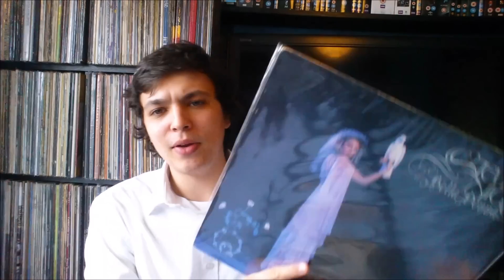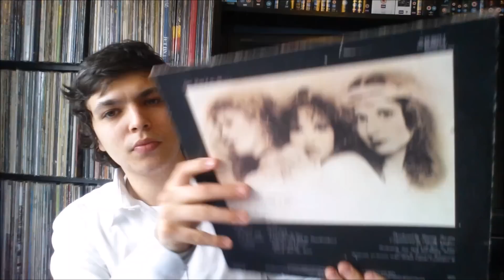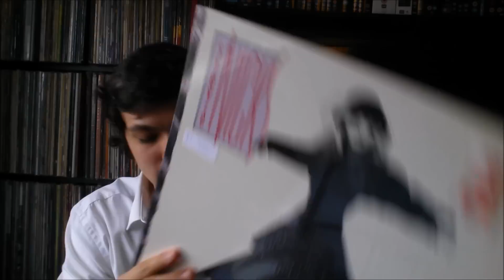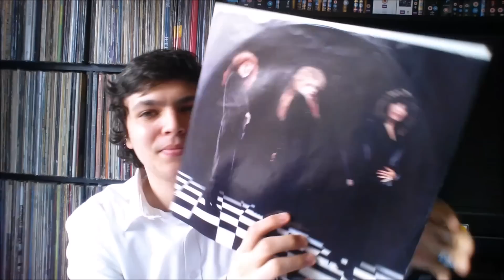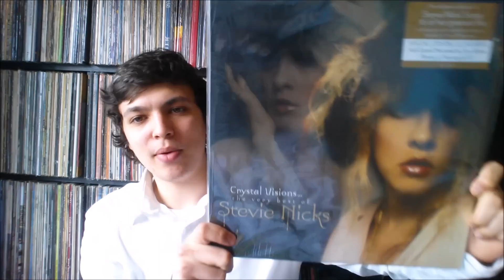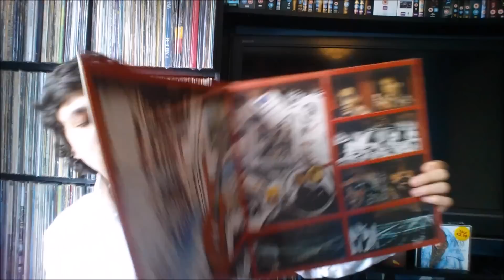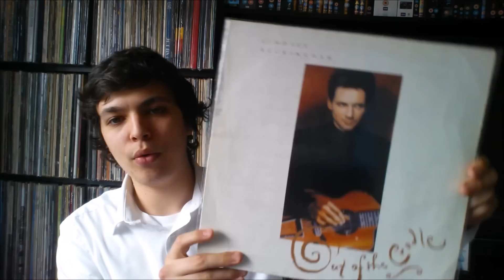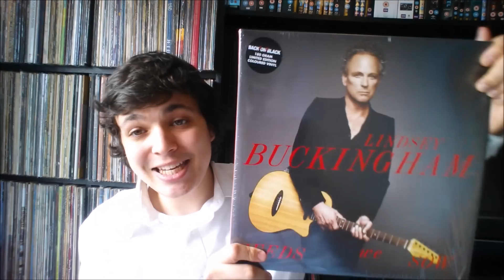My Lindsey Buckingham And Stevie Nicks Record Collection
In this video i will be showing all my stevie nicks and lindsey buckingham records. Enjoy